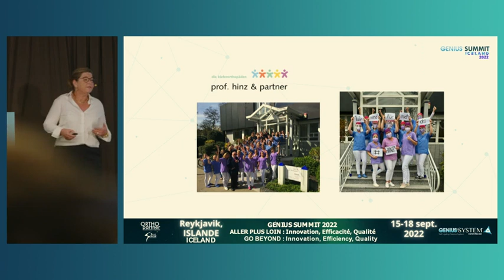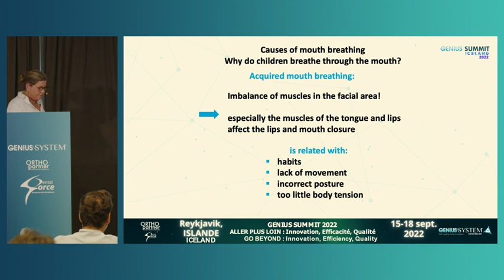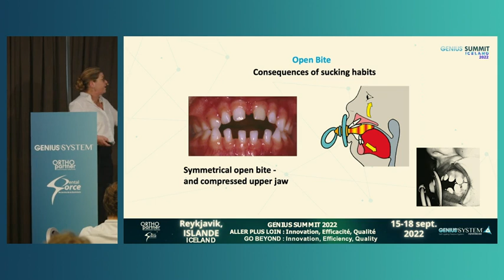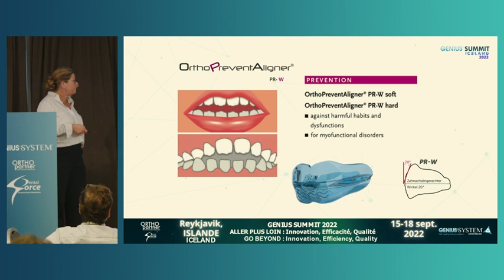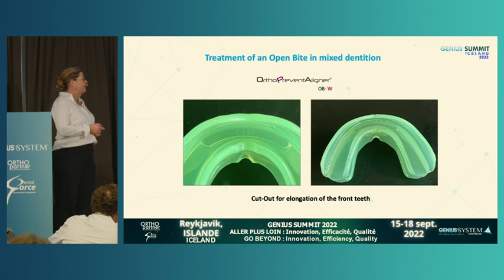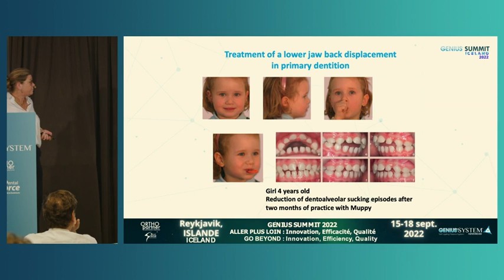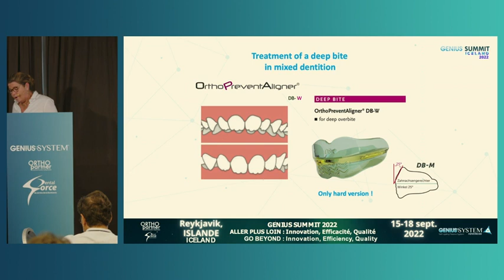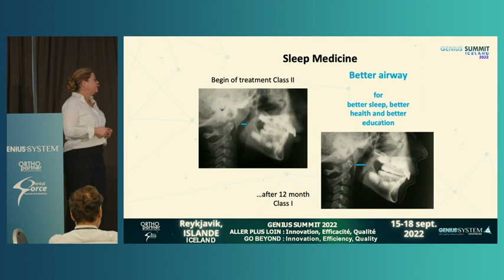Petra Hinz - Early treatment with holistic view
Genius Summit 2022 - Iceland